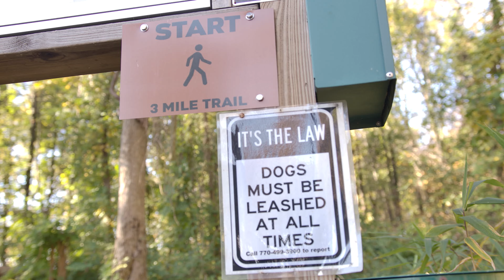Green Meadows - a short film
There is something about being in nature that makes everything seem so simple and easy. This feeling comes with every visit to Green Meadows Preserve, a local Marrietta treasure.

At 112 acres, "Green Meadows Preserve offers quiet woodlands and meadows ideal for walking, picnics, kite flying, and exploring plants, birds, and flowers. There are public garden plots, Cherokee Indian medicine and food plant gardens, a Bluebird trail, a Civil War period house and garden, honeybee hives, etc"